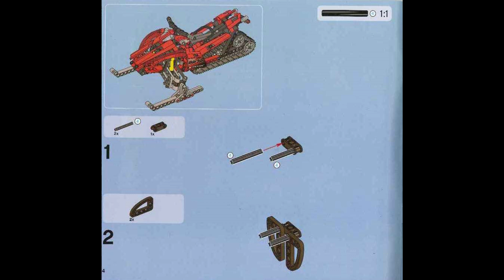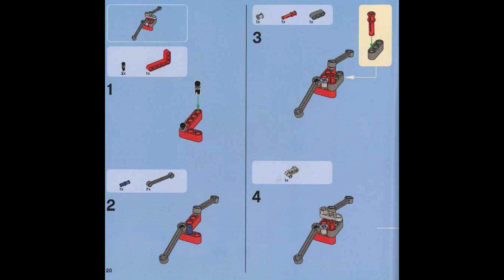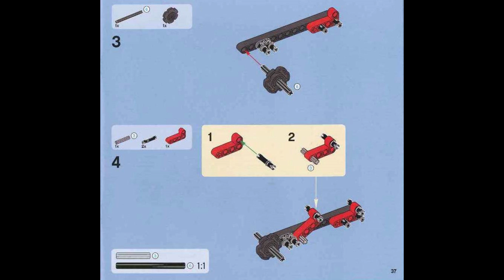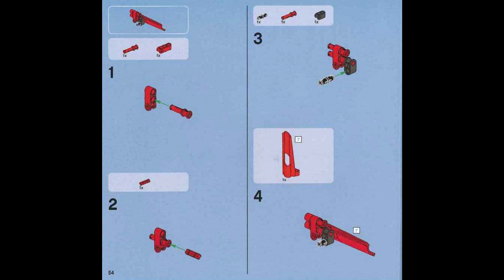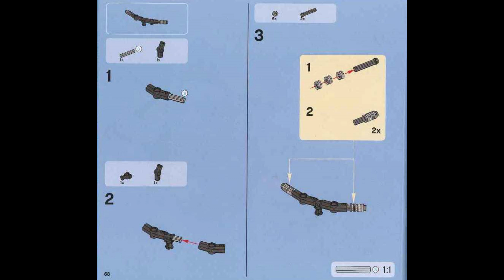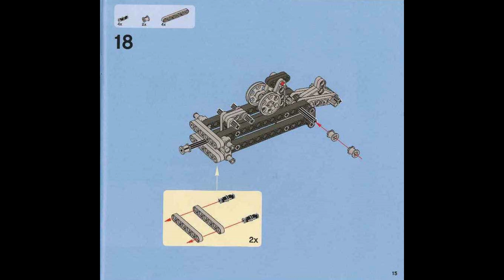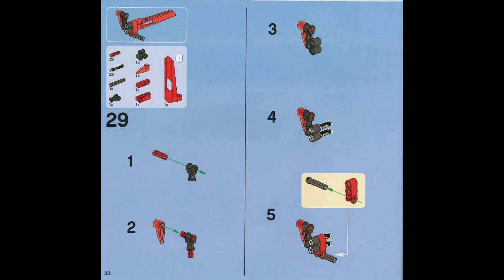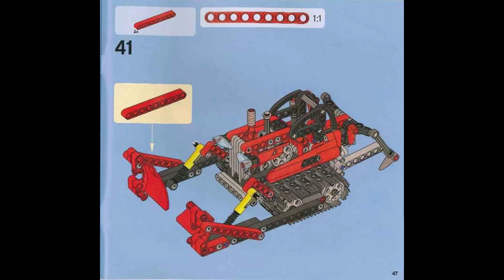8272 Instrucciones para la moto de nieve LEGO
8272 Instrucciones para la moto de nieve LEGO